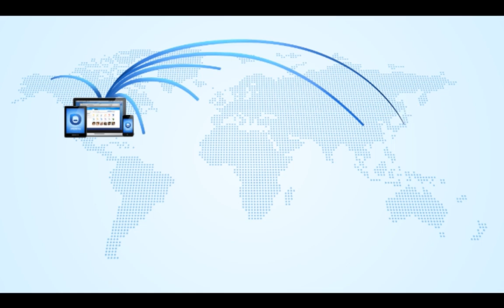Pogoplug Devices 日本人